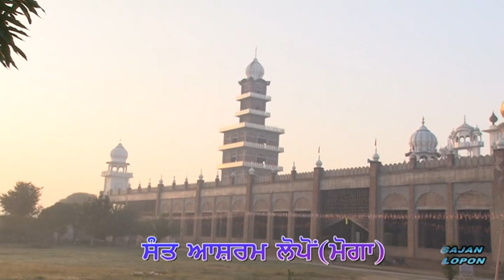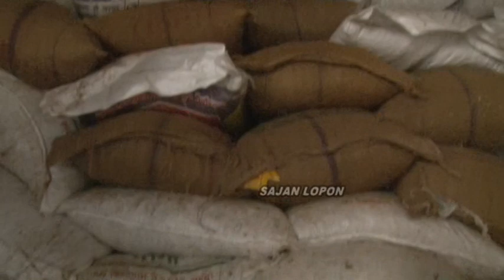ਬਰਸੀ ਸਮਾਗਮਾਂ ਦੀ ਤਿਆਰੀ 22ਅਕਤੂਬਰ ਨੂੰ ਮਨਾਈ ਜਾਵੇਗੀ 42ਵੀਂ ਬਰਸੀ-ਆਓ ਕਰੀਏ ਦਰਸਨ ਦਬਾਰ ਸੰਪ੍ਰਦਾਇ ਲੋਪੋਂ ਸਾਹਿਬ ਦੇ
ਦਰਬਾਰ ਸੰਪ੍ਰਦਾਇ ਲੋਪੋਂ#
ਆਪ ਸਮੂਹ ਸੰਗਤਾਂ ਦਰਸਨ ਕਰੋ ਸ੍ਰੀਮਾਨ ਸੁਆਮੀ ਦਰਬਾਰਾ ਸਿੰਘ ਜੀ ਲੋਪੋਂ ਵਾਲਿਆ ਦੇ ਬਰਸੀ ਸਮਾਗਮਾਂ ਦੀਆਂ ਤਿਆਰੀ ਹੋ ਰਹੀਆ ਹਨ
22ਅਕਤੂਬਰ ਨੂੰ ਵੜੀ ਸਰਧਾ ਭਾਵਨਾ ਨਾਲ ਪਿੰਡ ਲੋਪੋਂ (ਮੋਗਾ)ਵਿਖੇ 42ਵੀ ਬਰਸੀ ਸ੍ਰੀ ਮਾਨ ਸੁਆਮੀ ਸੰਤ ਦਰਬਾਰਾ ਸਿੰਘ ਜੀ ਲੋਪੋਂ ਵਾਲਿਆ ਦੇ ਬਰਸੀ ਸਮਾਗਮਾ ਮਨਾਏ ਜਾ ਰਹੇ ਹਨ ਆਪ ਸੰਗਤਾਂ ਨਗ ਦਰਸਨ ਦੇਣ ਦੀ ਕਿ੍ਪਾਲਤਾ ਕਰਨੀ ਜੀ

ਸਵੇਰੇ 8ਵਜੇ ਤੋ 1ਵਜੇ ਤੱਕ ਕਵੀਸਰੀ ਜੱਥੇ ਹਰੀ ਜੱਸ ਸੁਣਾ ਕੇ ਸੰਗਤਾਂ ਨੂੰ ਨਿਹਾਲ ਕਰਨਗੇ ਉਪਰੰਤ ਸੰਤ ਜਗਜੀਤ ਸਿੰਘ ਜੀ ਲੋਪੋ ਗੁਰੂ ਬਾਣੀ ਦੀ ਅਮਰ ਕਥਾ ਸੰਗਤਾਂ ਨੂੰ ਸਰਬਣ ਕਰਾਉਣ ਗੇ

ਇਹ ਸਮਾਗਮ ਤੁਸੀ ਲਾਇਵ ਦਰਬਾਰ ਦਰਪਣ ਚੈਨਲ ਤੇ ਵੇਖ ਸਕਦੇ ਹੋ।